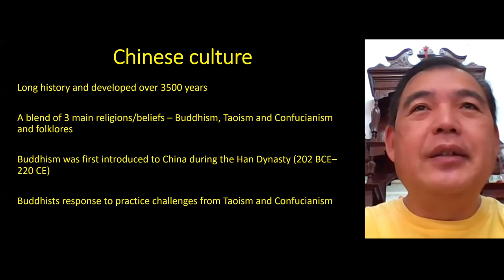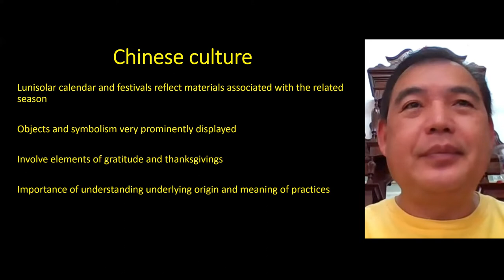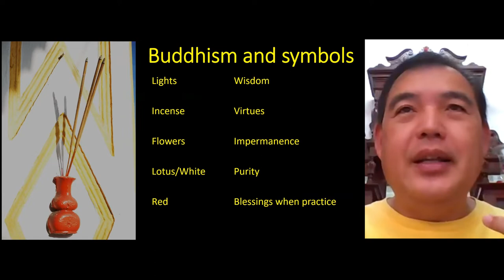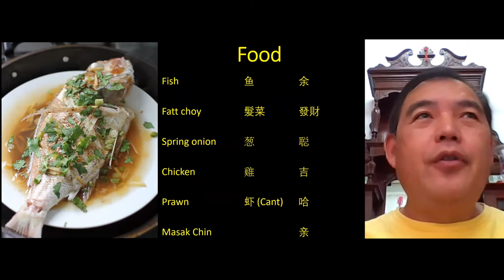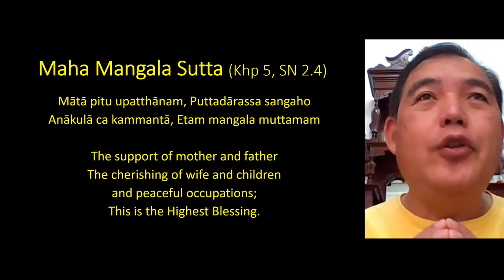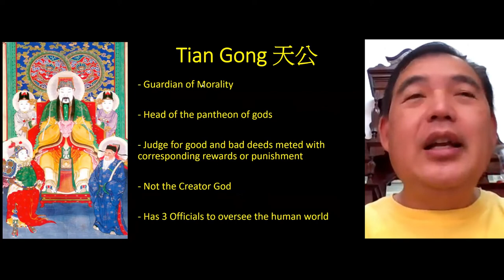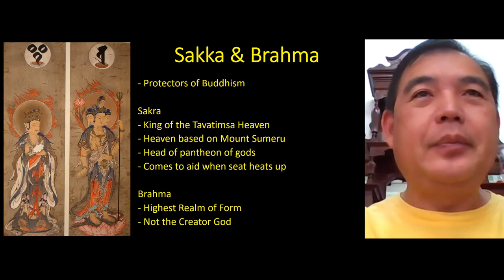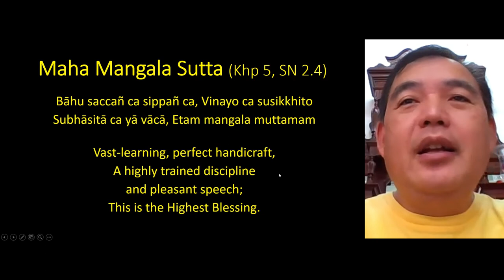Lunar New Year & Buddhism - Baba Cedric Tan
in conjunction with the 2022 Chinese New Year Celebration for
Gemkids / Gemteens (Sunday Dhamma School)